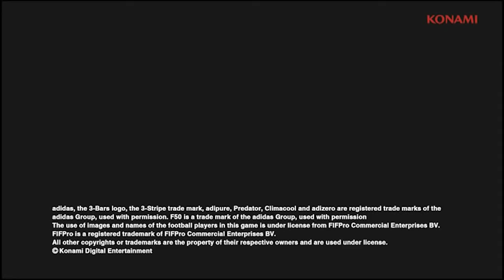Aanvallen in Pro Evolution Soccer 2014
Konami toont in deze tutorial van Pro Evolution Soccer 2014 hoe je een aanval opzet in de voetbalgame.